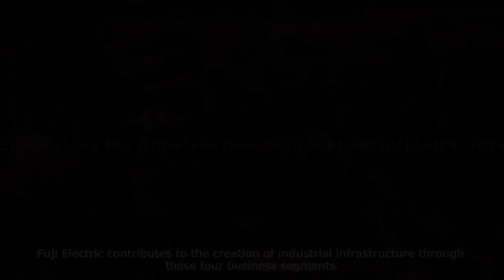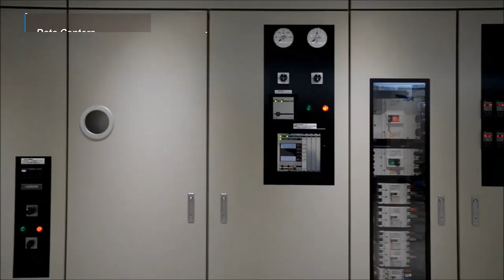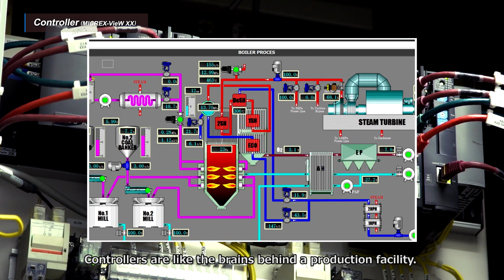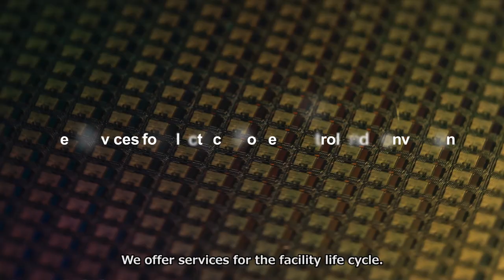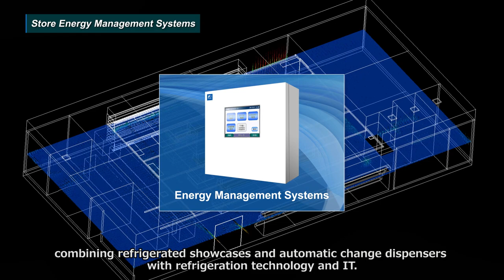Fuji Electric Global Corporate Video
Discover the background of Fuji Electric, a global company dedicated to environmental and energy technology since 1923.